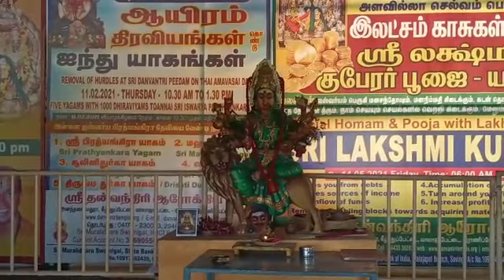DHANVANTRI WEB TV / PANCHAMUKA VARAHI YAGAM / ABHISHEKAM / 1008 KALASAM ABHISHEKAM @DANVANTRI PEEDAM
Sri Muralidhara Swamigal
It was a promise to his cancer-stricken mother, Smt Komalavalli, that made Sri S Muralidharan launch the Maruthiyin Udavikarangal trust to source the ancient knowledge of India and ensure that others do not suffer like her.
A few months later, after an intense spiritual experience, Sri Muralidharan, now called Sri Muralidhara Swamigal, launched on the project of founding a temple dedicated to the God of Medicine, Sri Danvantri Bhagwan.
With the blessings of his parents, his own supernatural powers (siddhis) and guidance from Sugabrahma Rishi Nadi, that had predicted the rise of the temple, he set about his mission.
Working tirelessly, he began with the idea of a temple for Sri Danvantri Bhagwan which is ever-expanding with different peedams inside the Sri Danvantri Arogya Peedam complex at Walajapet.
Swamigal’s vision is ‘Noyatru Vazhattum Ulagu’ – which translates into ‘Let the world be disease-free’. He spends every minute of the day thinking about how to expand this mission of a life without diseases and performs various yagams for the benefit of devotees. He has consecrated 80 deities as of October 2020 and performs yagams to the deities on special days.
Swamigal believes that the ancient wisdom of our forefathers would guide people out of their physical and mental problems and performs different types of homams everyday. It is not for nothing that he is known as ‘Yagnasri’ Muralidhara Swamigal.
He was awarded a doctorate by an Italian university and is now universally celebrated as ‘Yagnasri Kayilai Gnanaguru’ Dr Sri Muralidhara Swamigal.